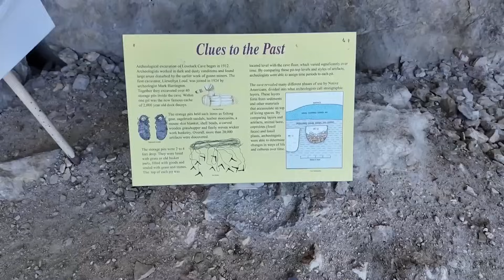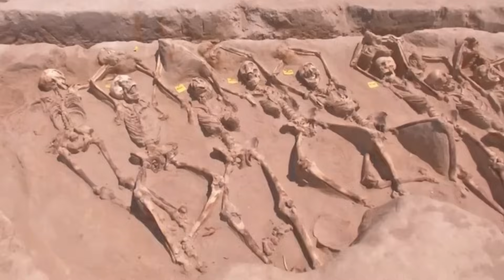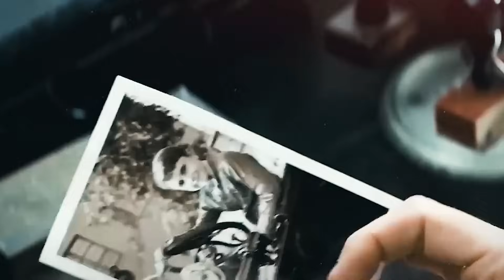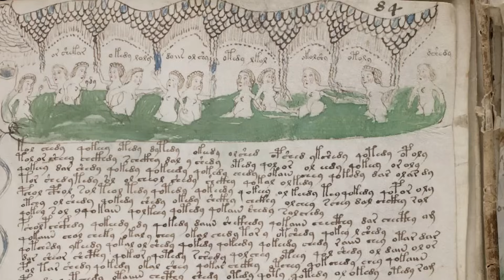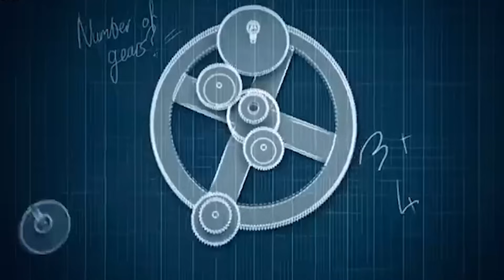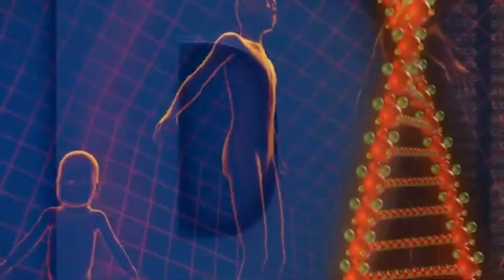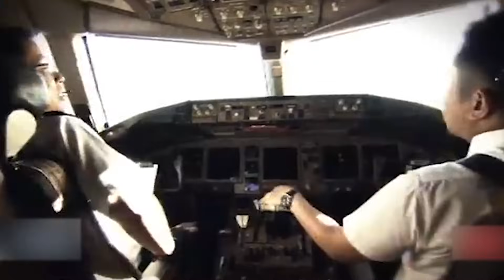Historians Were Forbidden To Study These Mysterious Findings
when it comes to history there are many things that we know because of various texts and other artifacts that have been found see it's bigger isn't it this is why we know about things like the dinosaurs or the Roman Empire or that we used to love wearing white wigs just to make ourselves look Regal but equally as important we still have many glaring Hol in our history that we don't fully understand it's coming oh this is right that's a nice break this goes beyond things like new species or lost ruins and into the realm of how did this even exist or how could these people have done that and to this day there are plenty of mysteries that we're still seeking the answers for with all that being said here now are 20 unexplained historical mysteries that experts cannot solve